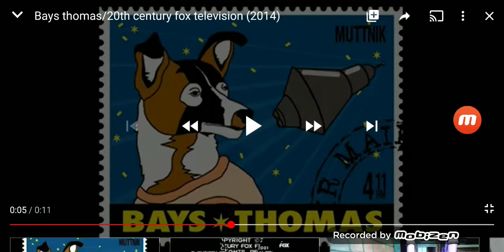Bays+Thomas/20th Century Fox Television (2008)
Taken From How I Met Your Mother".